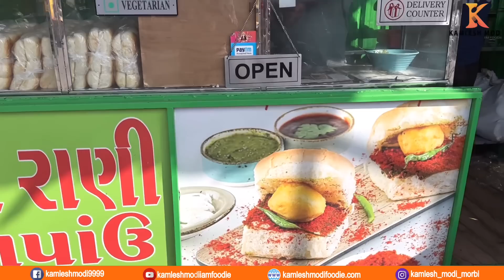10 રૂપિયા માં રાજા રાણી વડાપાંવ ખવડાવે કેમ પોસાતું હશે ભરૂચ ફૂડ Raja rani vadapav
1. Raja rani vadapav
Mo.8758928695
Jadeshver bus stop સામે bharuch
કમલેશ મોદી
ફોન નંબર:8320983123